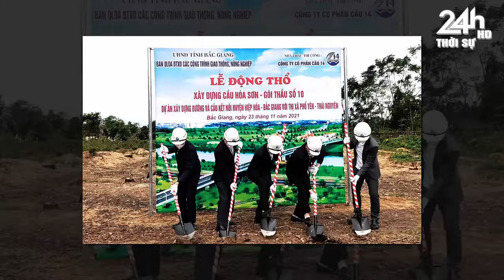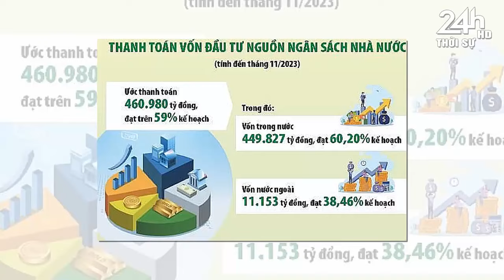Tin nóng nhanh và chính xác nhất ngày 04/03/24//Tin nóng Việt Nam Mới Nhất Hôm Nay